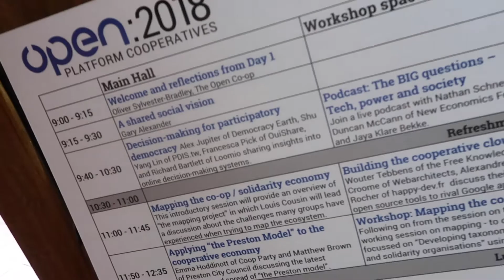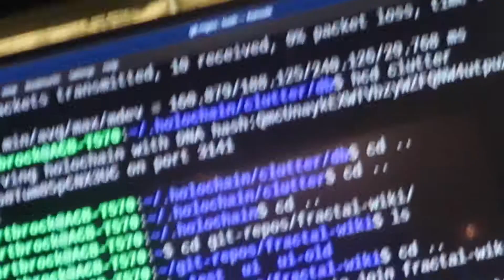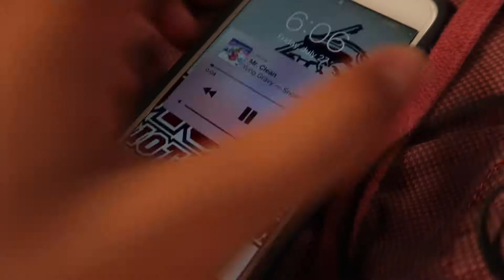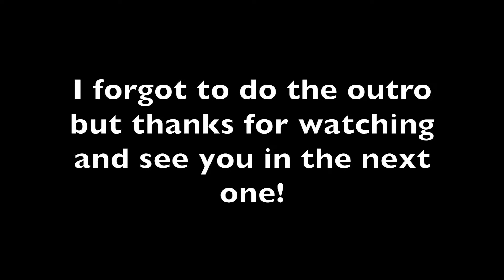Day 2 of the conference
MUSIC
 Issa good day - Yung stuw
FOLLOW YUNG STUW